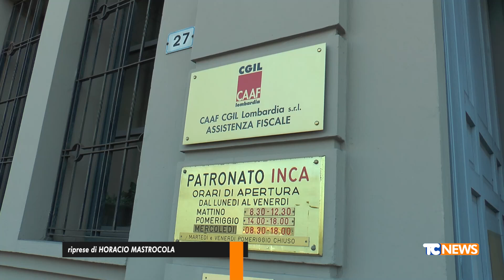Cremona, nel 2024 sono calate le domande di pensionamento anticipato: meno 28% rispetto al 2023